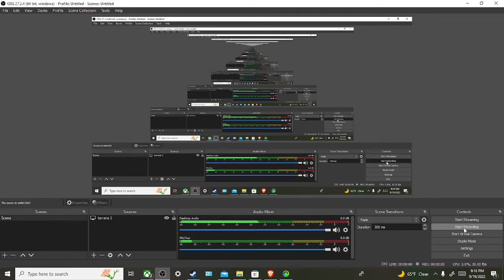Noita but mods :)